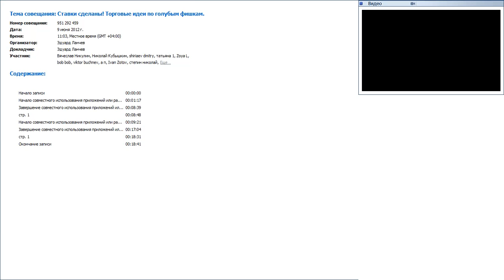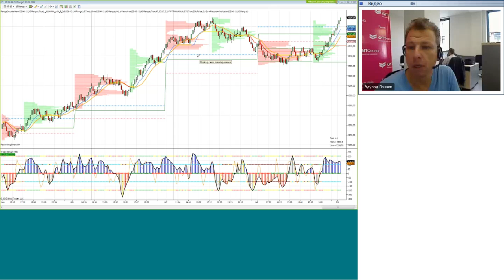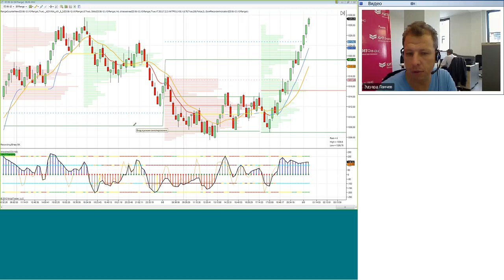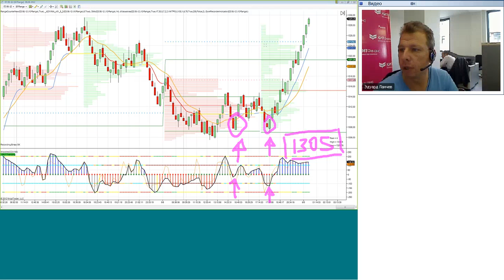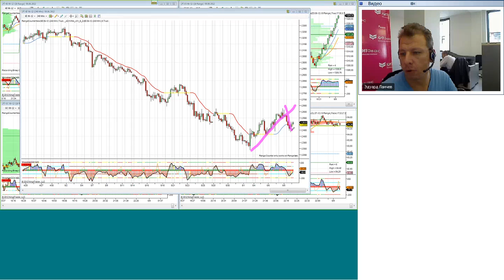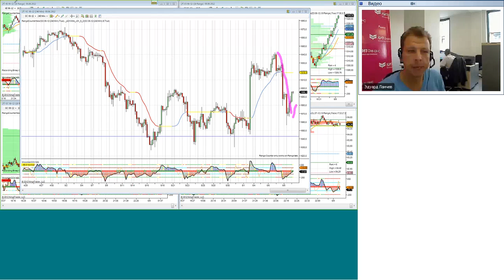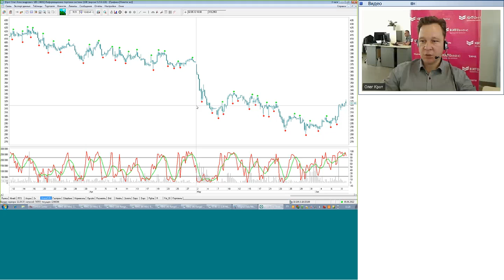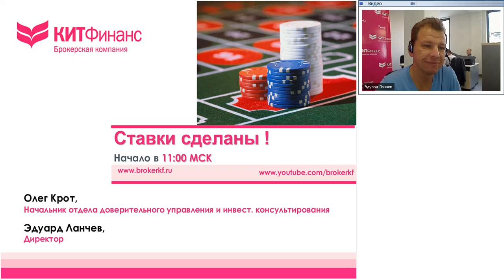09.06.12, 11:00(мск) - Ставки сделаны! аналитика КИТ Финанс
Обсуждаем: Глобальное изменение

Содержание видеобрифинга: